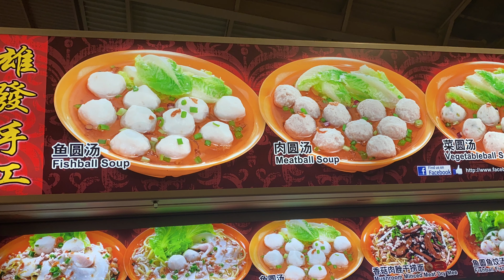Mee Pok Ghim Moh Food Center Enjoying Hawker Breakfast in Singapore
On this January morning in 2021, I have breakfast at Ghim Moh market in Singapore.  A wonderful bowl of Mee Pok dry noodles with chilli.  It was awesome!  Ghim Moh market and food centre is usually a very busy place.  Glad that in Singapore, we are still allowed to eat out, even with COVID raging around the world.  Community cases in Singapore are very low, and let's hope it remains that way.  Hope and pray that 2021 will be a better year for all.

Take care!